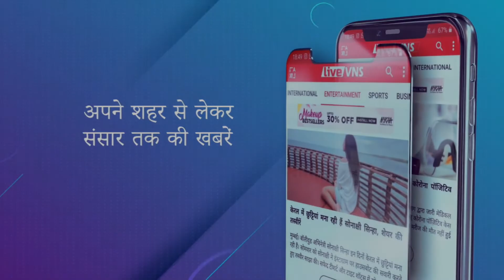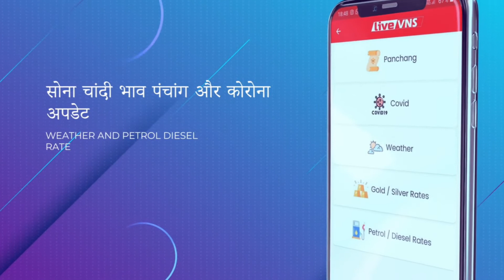बीएचयू- एडमिट कार्ड नहीं मिलने से परेशान कला संकाय के छात्रों ने किया विरोध प्रदर्शन